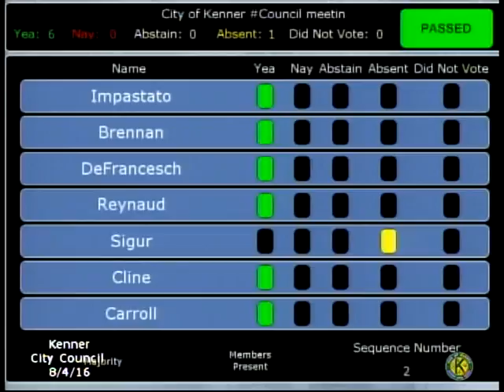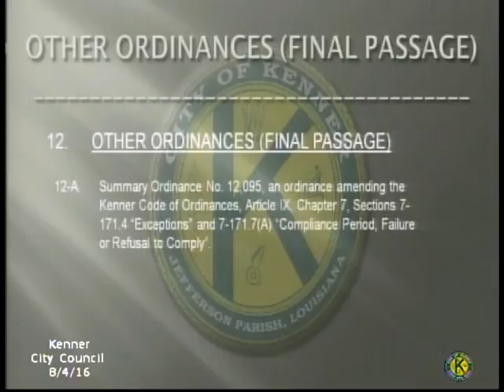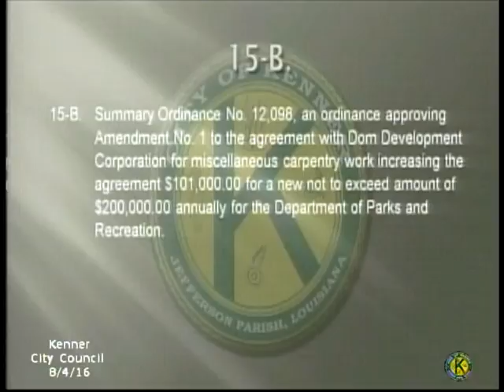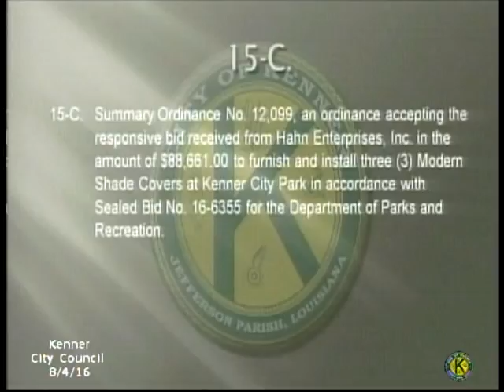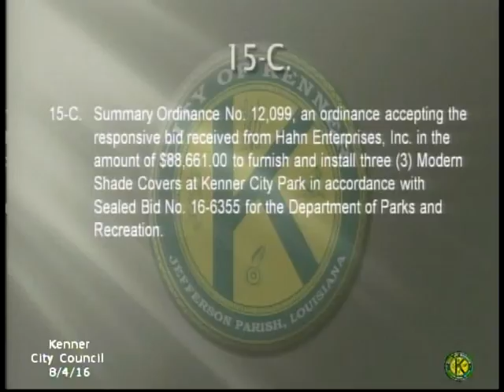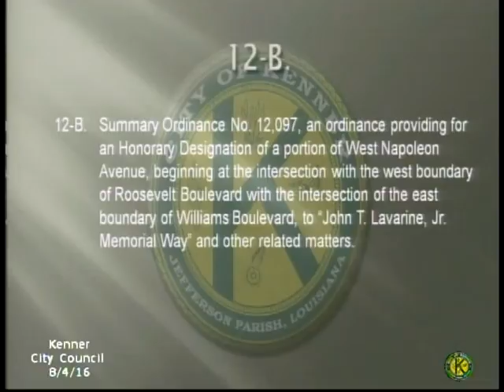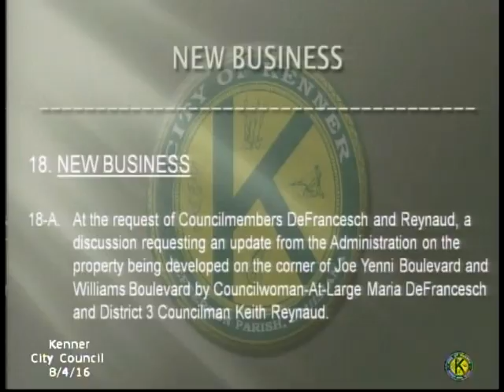8-4-16 Kenner City Council Meeting and Proclamation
A regular meeting of the Kenner City Council as well a proclamation for Craig M. Goodwin, PT – Celebrating 25 years in business in Kenner, Orthopedic & Sports Therapy.